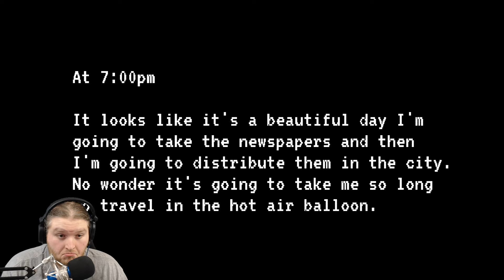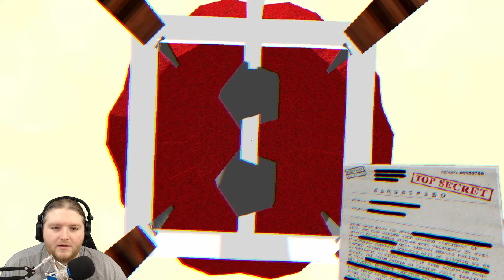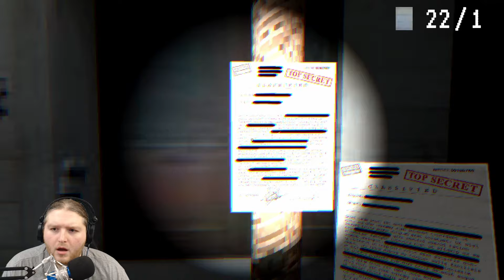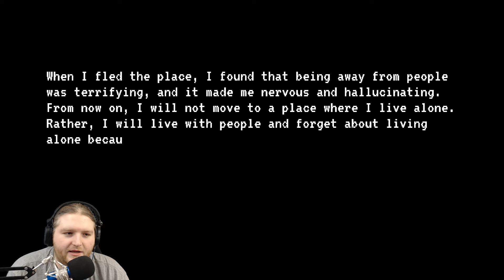Don't Live Alone: WHEN IN DOUBT, DON'T HALLUCINATE!